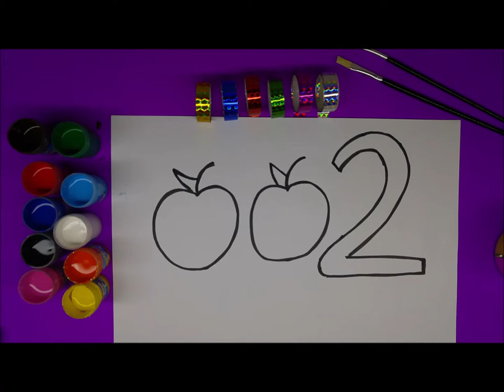Glitter Number Two Coloring Red For Kids...HAPPY,JOLLY TOY ART... HAPPY ART 2019,JOLLY TOY ART 2019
Hi guys Lets Paints Happy , Jolly Toy Art , Game Art kids color learn color toy toys toy art jolly
jolly art
jolly toy
jolly toy art
happy
happy toy
happy toy art
game
game art
toys
toys art
kids
kids toy art
kids game art
learn color
colors
basic art
paint
toddlers
child toy art
draw learn color
learn number Funny Painting on My Channel...
I painted cheerful pictures….

I painted Jolly Toy Art.
Hope you have fun ... MERHABA ÇOCUKLAR ÇOK GÜZEL BOYAMA VİDEOLARINI KANALIMDA BULABİLİRSİNİZ.
PİKACHU BOYAMA
HELLO KİTTY BOYAMA
ŞİRİNE BOYAMA
SİNCAP BOYAMA VE ÇEŞİT ÇEŞİT BOYAMA VİDEOLARI KANALIMDA... Boyama videoları ve boyama videosu sayfası …. Kral Şakir Boyama , Lol Bebek , Lol Bebek Boyama , PJ Masks Boyama , Pijamaskeliler Boyama , Batman Boyama Süperman boyama , Araba Boyama , Çiçek Boyama , Hello Kitty Boyama Pikachu Boyama ve diğer boyama videolarını kanalımda bulabilirsiniz. Jolly
boyama videoları
Jolly toy
Jolly toy art
Jolly toy videos
Раскраска
रंगों के नाम हिंदी में
रंगोली रंगोली
रंगों के नाम Funny Painting on My Channel...

Hope you have fun ... Funny Painting on My Channel...
I painted cheerful pictures…. glitter happy jolly kids game art boyama boyama videoları